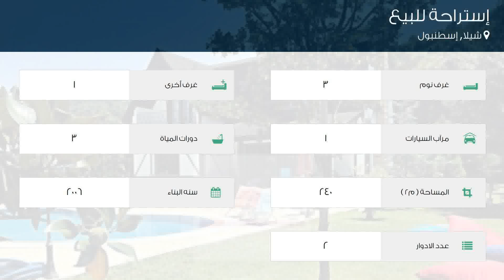إستراحة للبيع في شارع سلطان سليم قديسي, شيلا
تفاصيل العرض:-

رقم: 4336621

ميزات:-

3 الغرف, 1 غرف أخرى, 3 عدد دورات المياه, 1 سعة مرآب السيارات, 2 عدد الأدوار, 2006 سنة البناء, غاز, مدفأة, مسبح, مطبخ مجهز, سكني, حديقة, صالة